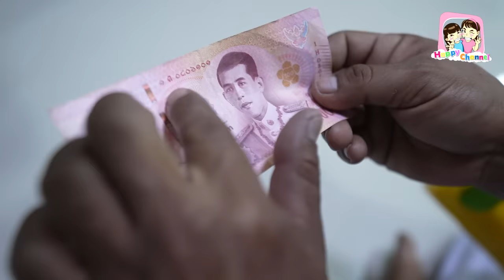กระสือ ตอน..หมอผีมาปราบกระสือ EP10 พี่ฟิล์ม น้องฟิวส์ Happy Channel